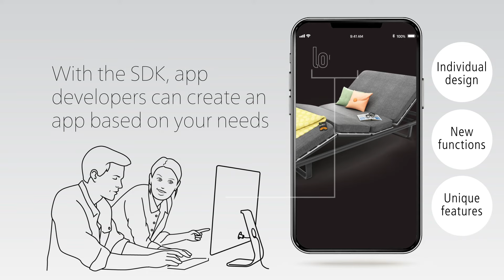LINAK digital control options for adjustable beds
It is a fact that nowadays your smartphone acts as the remote to your life. So why not let your customers use it to adjust their bed as well? Following this trend, we not only offer wireless hand controls but also digital solutions, enabling you to adjust your comfort bed via a mobile device. All based on Bluetooth® wireless technology.
That is why we offer three app options for you: The Standard LINAK Bed Control App, the option to customise the Bed Control App, and the Software Development Kit (SDK) for building a unique app. Are you ready to offer your customers a digital control option? Whatever your needs, we have a solution for you.
For more information about the solutions you can go to our